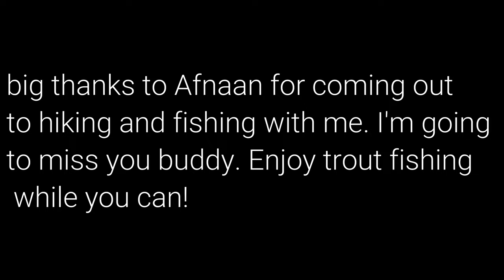One Last Time - Trout Fishing Film at Sandywool Lake (RE-UPLOAD)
THIS IS A RE-UPLOAD WITH BETTER QUALITY VIDEO
I hiked to sandy wool lake at 7 am and got here before most people. This is one of my last times I get to fish at sandy wool lake hence the name "One Last Time". I had lots of fun catching trout and meeting new people. If you go to sandywool and have trouble catching something, just ask the person fishing next to you. They will most likely help. I caught the trouts on flies and powerbait. You should check out Carlos' channel, Anglers Lifestyle He has a lot of trout fishing videos at sandy wool lake.

Gear: Shakespeare Micro Series Blue Rod and Reel combo, White river fly shops cricket 8' rod, orvis encounter 5 wt reel, BPS Freestyle combo

Join the fishing and outdoors discord! It's a cool place to be if you enjoy socializing with other outdoorsmen.